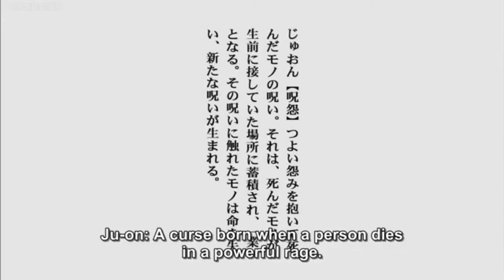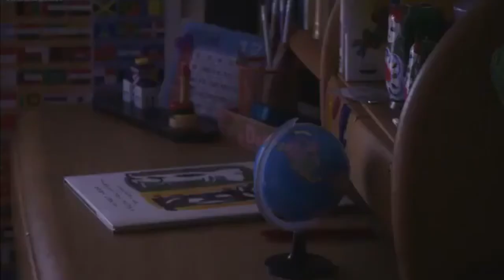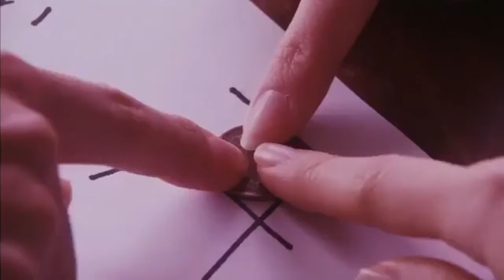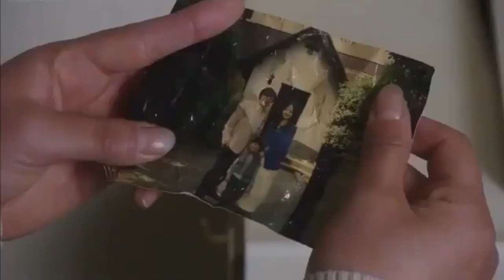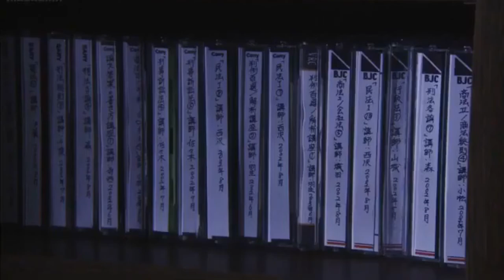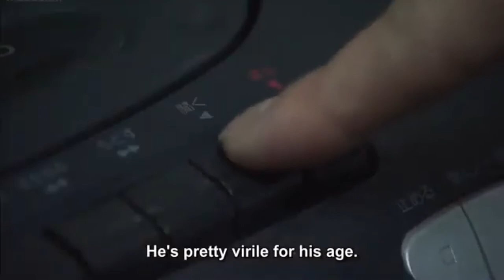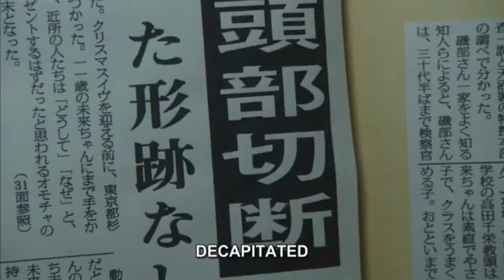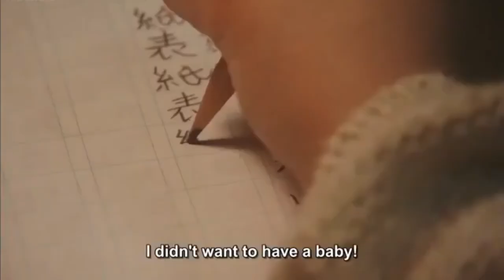JAPANESE HORROR MOVIE ENG SUB- FULL LENGTH HORROR MOVIES by 412A TV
412A TV is a collection of free horror movies, ghost adventures, short suspense, ghost and light horror stories featuring ghoulies, ghosties, long-legged beasties and things that go bump in the night. Expect shivers up your spine, the stench of human flesh, and the occasional touch of wonder.